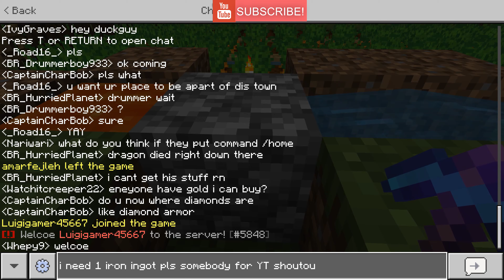I Want my own Nether Portal! - Mogswamp Superflat Server #4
Today I played on a massive multiplayer Minecraft Superflat server, shout out to Mogswamp for creating this excellent server and to everyone who made today's video great.

PLAY WITH ME ON THE MOGSWAMP SUPERFLAT SERVER:
Server IP: mogswamp.apexmc.co
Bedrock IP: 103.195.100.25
Bedrock port: 19132